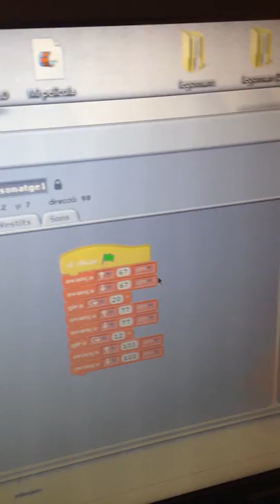Los Chulitos explicacio1